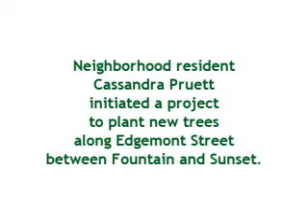Edgemont St. Tree Planting - March 22, 2008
Soundtrack:
"The People Tree" by Mother Earth (1994)
"Les Fleur" by Minnie Riperton (1971)